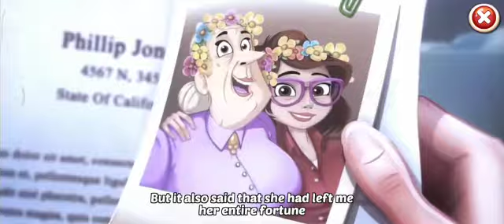Lily's Garden: Introduction Video !! Game Theory!!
Lily's Garden Introduction Video